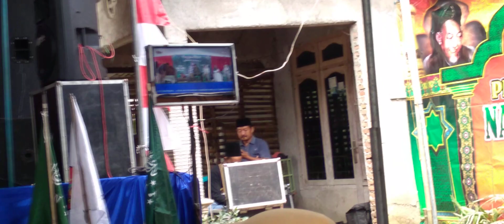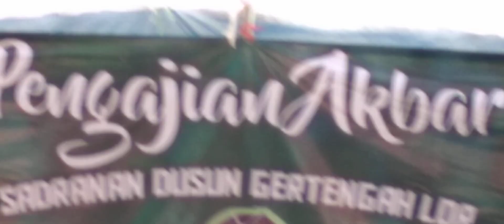Lagi Langgam Campursari Cover Lumbu Shaka Religi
Pengajian Akbar Bersama Gus Wik dari Kendal Jawa Tengah
Dalam Rangka Sadranan Dusun Gertengah Lor Dan Selapanan NU Ranting JATI
Bersama Group Rebana Lumbu Shaka dari Banyubiru Dukun MGL
Live In Show Gertengah Lor Jati Sawangan MGL.
Mari Support Channel Youtube Official Kami dengan Cara
Terima Kasih 😎🙏
SVB_Lover'S2023 🎤💃